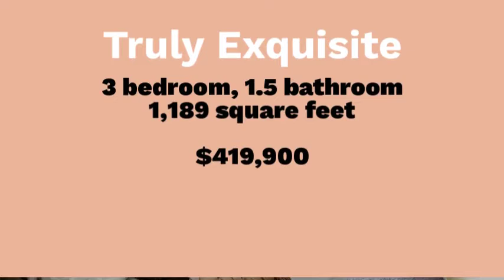Just Listed Video- 10424 E Artesia Blvd., Bellflower, CA 90706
Promotional Just Listed Video with Virtual Staging on behalf of my Seller, Sarah Lin Marketing Team paid for and created the video.